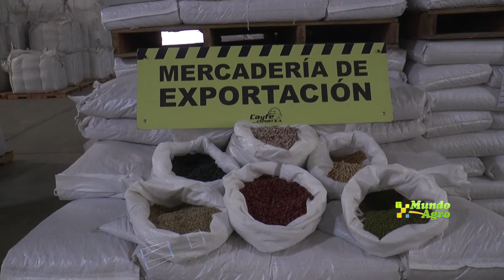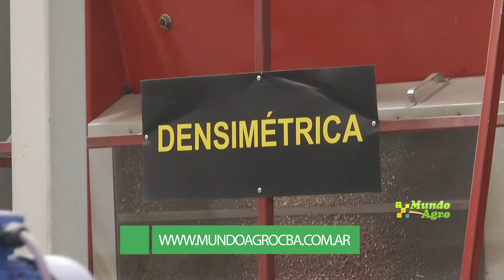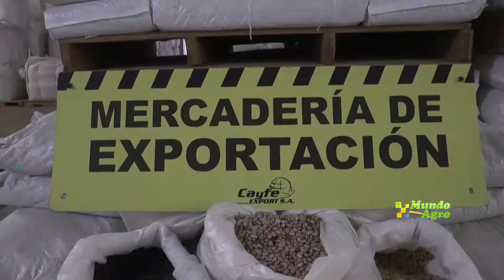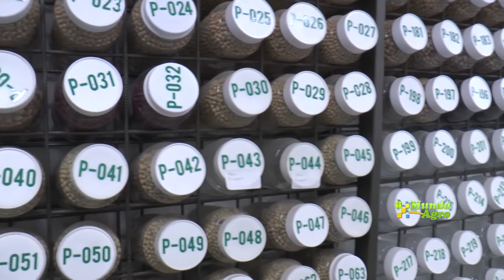Federico Cadamuro CEO Cayfe Export S A Cayfe Export nació de la mano del garbanzo, y hoy exporta l